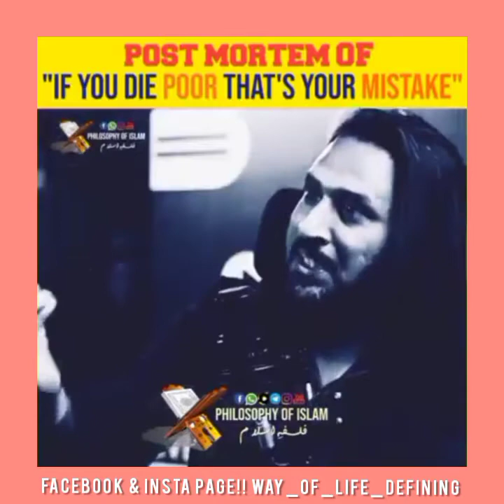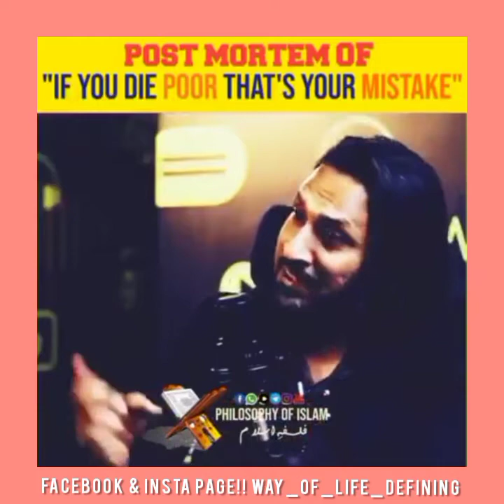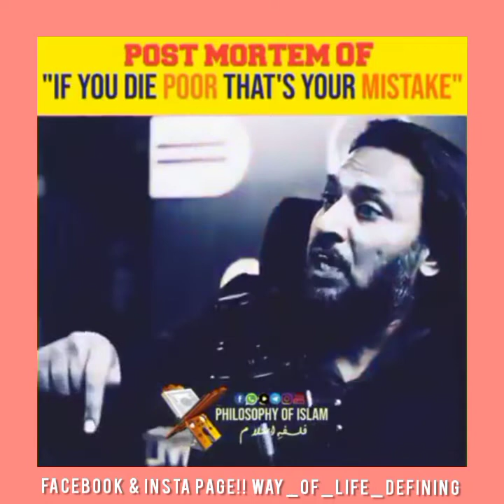ساری دنیا ایک سرمایہ دار کی وجہ سے ٹرک کی بتی کے پیچھے لگ گئی کیونکہ سرمایہ دار کو اپنی پراڈکٹس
ہAssalamu Alaikum! 🌙✨
Our channel is a beacon of knowledge and inspiration for all seekers of truth and spirituality in Islam. We are dedicated to sharing the beauty, teachings, and principles of Islam in a modern and engaging way. From insightful Quranic reflections to uplifting stories from the life of Prophet Muhammad (PBUH), we strive to foster a deeper understanding and connection with our faith.

Join us as we explore the rich traditions, cultural diversity, and positive impact of Islam across the world. Our content aims to promote unity, tolerance, and compassion, transcending cultural barriers to embrace the universal teachings of Islam. May peace and blessings be upon you all! 🕊️🔔🎬"

dr. israr ahmed 2023,
dr israr ahmed official 2023,
bani israel history by dr israr ahmed 2023,
dr israr ahmad 2023,
dr israr ahmed lectures 2023,
dr israr official 2023,